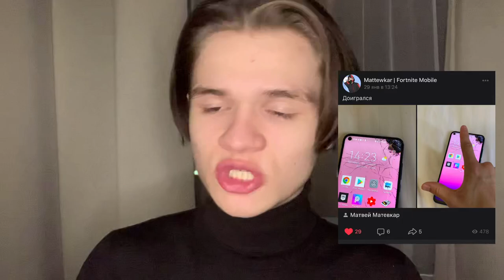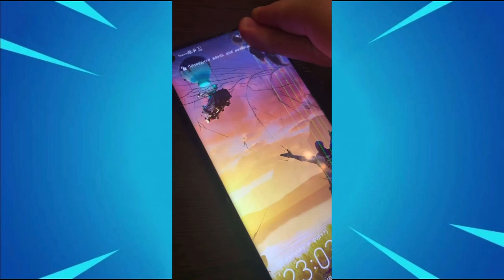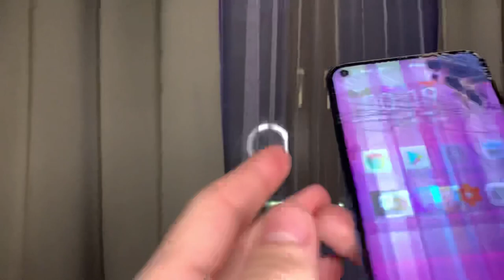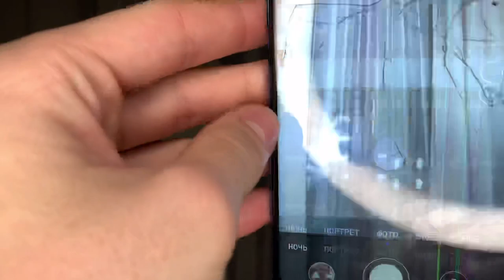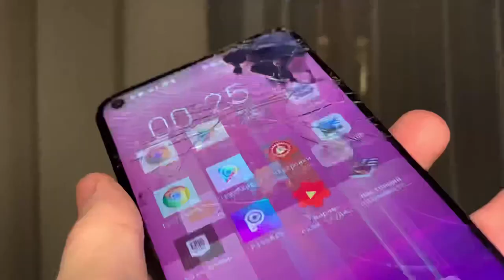ПОЛОМАЛ СВОЙ ТЕЛЕФОН ИЗ-ЗА ФОРТНАЙТА...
Рассказываю что случилось с моим андроидом, на котором я играю в Фортнайт Мобайл

Fortnite Mobile
Матевкар
MATTEWKAR
60 fps в фортнайт мобайл
Турниры фортнайт
Fncs fortnite
Fortnite tournaments
Freefortnite
Fortnite app store
Fortnite Apple
Фортнайт заблокировали
Apple удалили фортнайт
60 фпс в фортнайт Мобайл на андроид
60 фпс в фортнайт на андроид
Among us
Фортнайт ностальгия
Старый Фортнайт
Фортнайт 1 глава
Old Fortnite
Тег автора
5 сезон 2 глава Fortnite
5 сезон 2 главы Фортнайт
5 сезон 2 глава Fortnite mobile
5 сезон 2 главы Фортнайт на телефоне
5 сезон 2 глава Фортнайт Мобайл